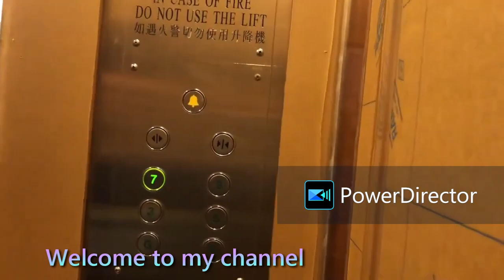(SCR adverts on KCR platform) Openbve ERL R-train arriving and depart at Kwu Tung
使用訊連科技威力導演製作